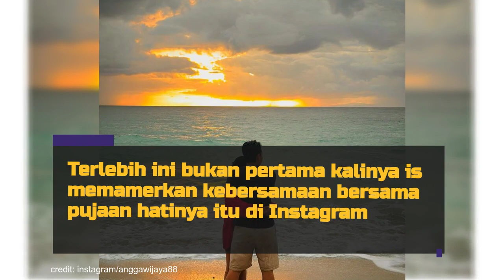Angga Wijaya Mantan Suami Dewi Perssik Yang Diduga Sudah Nikah Lagi di Tanah Suci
Setelah bercerai dari Dewi Perssik, kehidupan Angga Wijaya benar-benar jauh dari sorotan. Namun, tak banyak yang tahu kalau ia sudah move on dan menemukan tambatan hatinya.
Seperti apa sih potret Angga Wijaya yang diduga sudah menikah lagi di Tanah Suci? Intip foto-fotonya di sini!